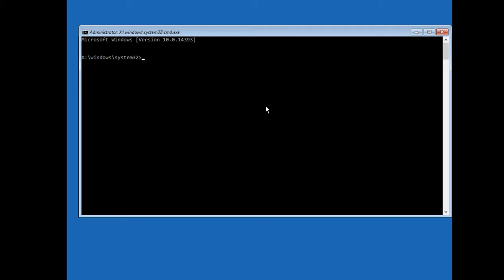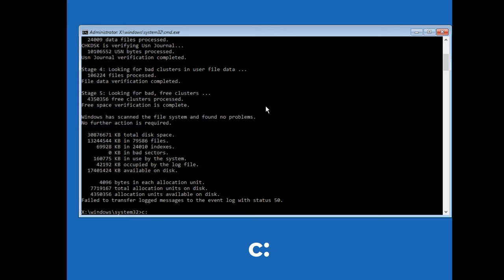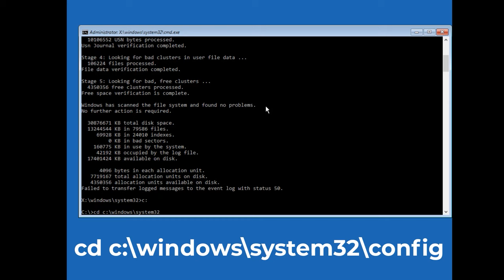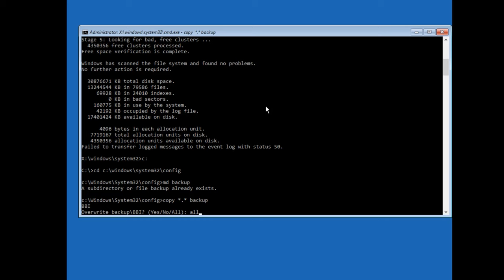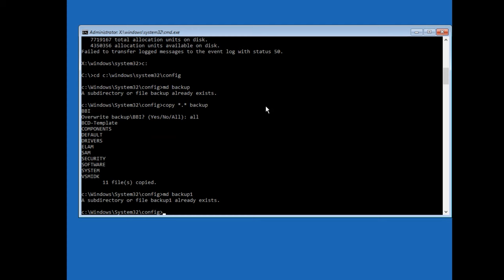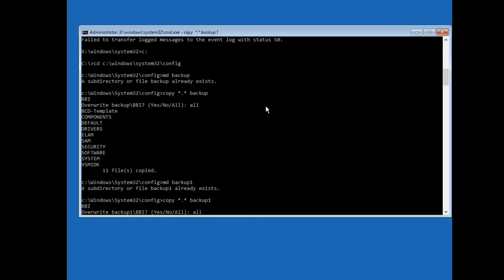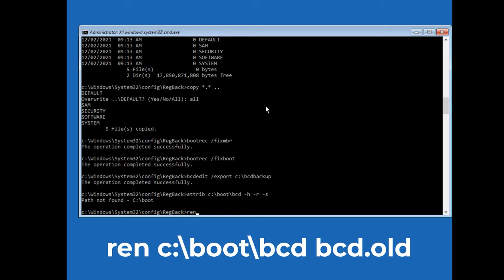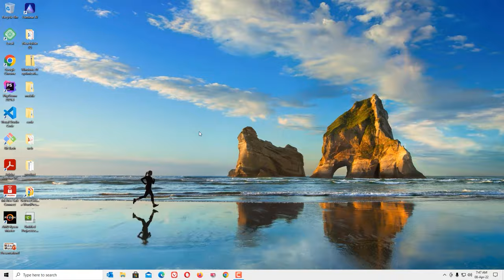"srttrail.txt Windows 10 Fix" | How to Fix C /Windows/System32/LogFiles/srt/SrtTrail.txt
srttrail.txt windows 10 fix
Earn money by Asking or Answering questions: https//:questionarena.com

This video helps to fix SrtTrail.txt in Windows 10 / 11.
Title:  How to Fix C /Windows/System32/LogFiles/srt/SrtTrail.txt